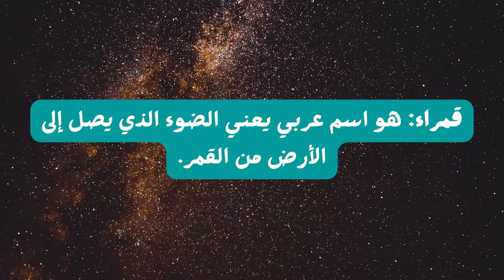اسماء بنات بمعنى القمر ومعانيها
تحتار العديد من الأمهات الحوامل في اختيار اسم لبناتهم، وتجد كثير من الأمهات يبحثن عن اسماء بنات بمعنى القمر أو ضوء القمر، وبعد أن يختاروا الاسم تبدأ رحلة البحث عن معناه وصفات حامل الاسم ودلع هذا الاسم أيضًا.
مما لا شك فيه أنه يجب عند اختيار اسم المولودة أن تنتبه الأمهات إلى اختيار أسماء ذات معنى جميل، ولها مدلول حسن، وتحمل صفات جيدة،